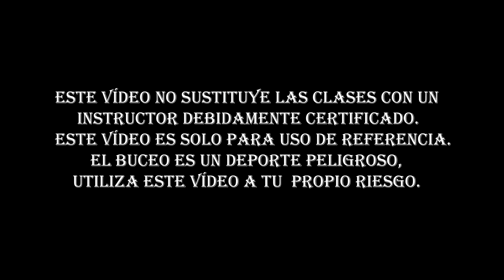Herramientas para Reparación del Equipo de Buceo